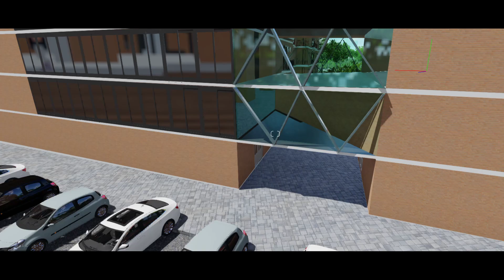Andres Cortes Proyecto Final Tca1